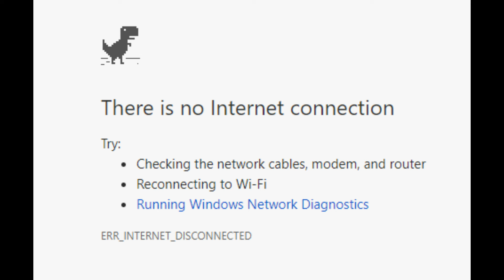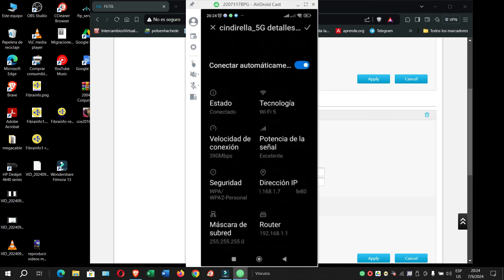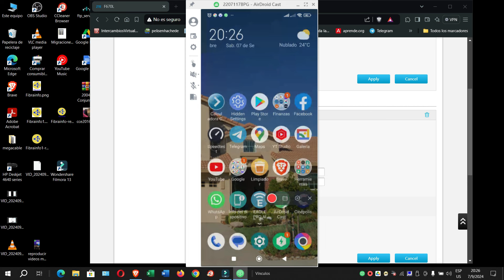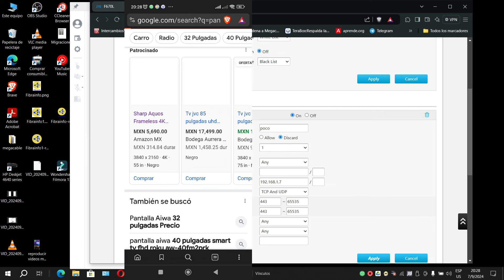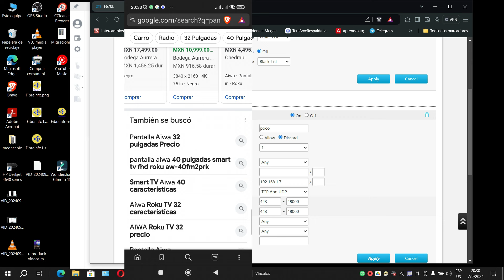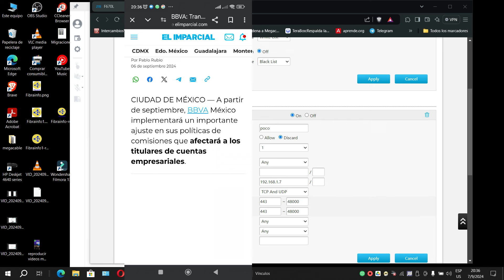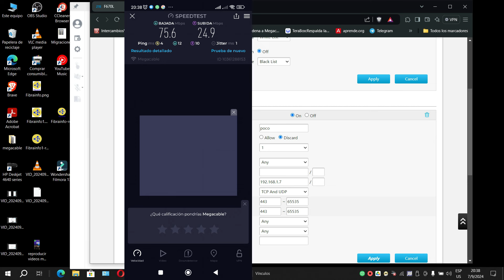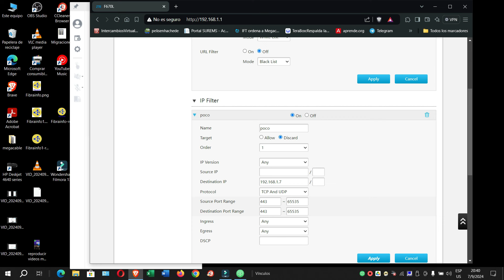🔥Bloquear Apps E Internet A Dispositivos De Tu Red o Router 🔥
La Funcion del uso del Filtrado de puertos e IPs es una herramienta de la cual podemos sacar ventaja para administrar nuestras redes.

🔥Como  cambiar el nombre y contraseña al router ZTE:🔥